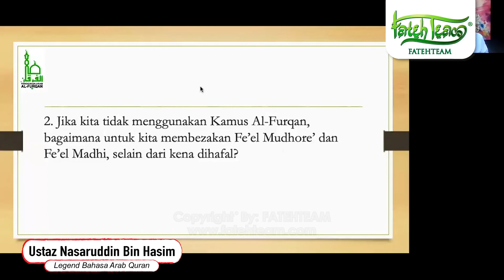11. Hafalan Boleh Ganti Dengan Kamus? - Ustaz Nasaruddin Bin Hasim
Pernah tak terdetik dalam hati nak FAHAM Al-Quran?

Kita selalu baca quran. Namun, ia tidak lengkap bila kita membacanya tanpa faham makna al-quran itu tersendiri.

Fahami Bahasa Arab dengan kaedah paling CEPAT, paling MUDAH, paling BERKESAN!

Jom faham Quran dengan bimbingan Ustaz Nasaruddin bin Hasim. Beliau merupakan Legend Bahasa Arab Quran.